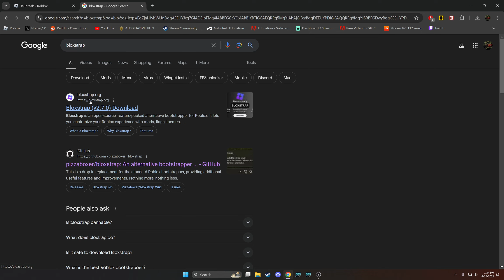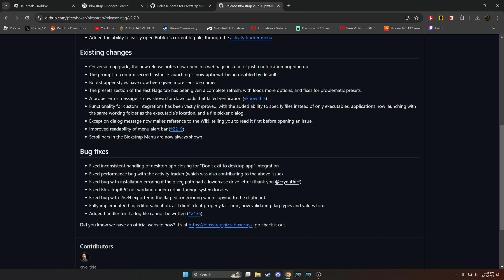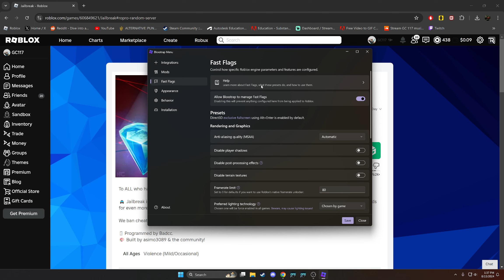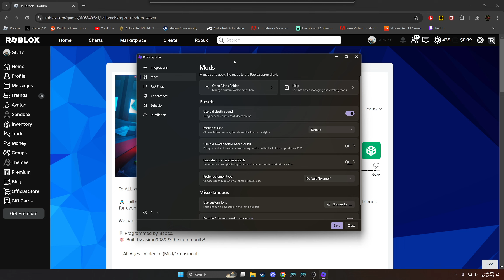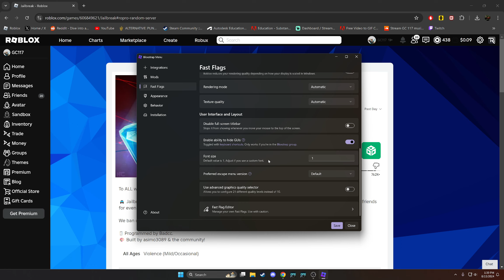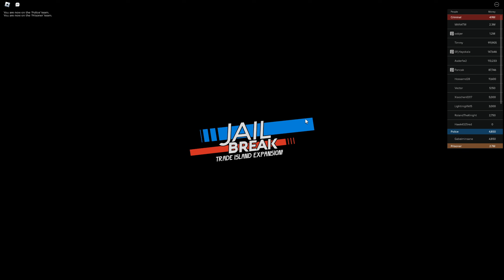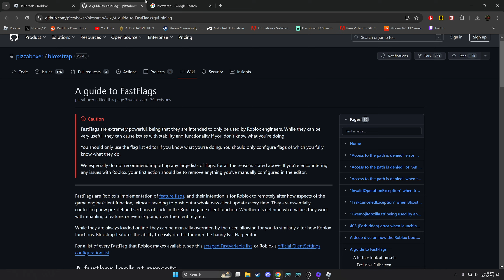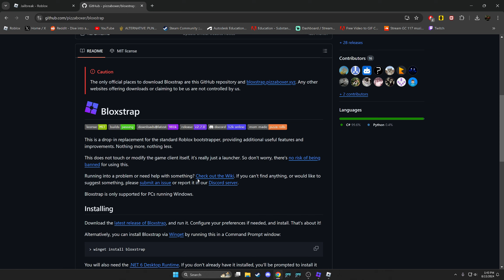Pointing out Roblox Bloxstrap app does it get you banned?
Roblox Bloxstrap does not get you banned at all its safe to use but be careful there's fake ones out there do not download the fakes one download the real one right here below its to just to point it out because people are saying it gets your banned n all even tho you probably downloaded the fake one that has weird code crap.

Don't Reupload any of my content anywhere not even in TikTok if anyone finds it on TikTok please report it and get it taken down it just pisses me off not joking.

This is for fun and all please don't flag spam or abuse it and don't say negative, or hateful comments.